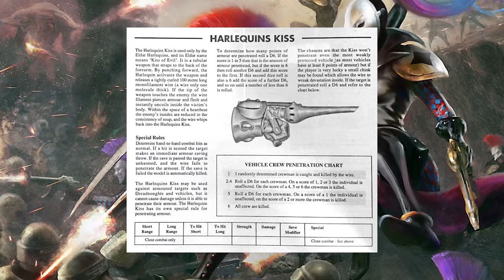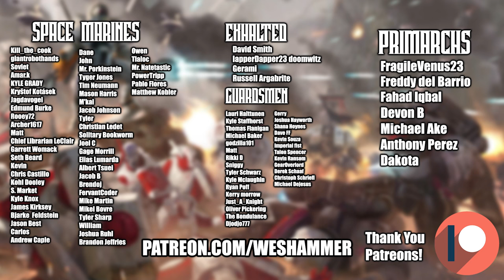Warhammer 40k Factions Ranked By POWER. Part 1. | Lore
Were ranking every faction in 40k from bad to best! warhammer 40k is home to a whole HEAP of ludacrisly OP factions. but how powerful are they actually? and how do they stack up against everyone else? are the Tyranids the ultimate creations? are the space marines as OP as games workshop would have us believe? Or are the Orks actually "DA BEST"? lets dive in and find out!

And a side note. alot of these factions are actually allys with each other, and some are vastly larger than others. so ive done a bit of grouping to get the list to a solid 20 entrys. if I was to list literally EVERY astra militarumregiment, we would be here all day.

So enjoy part 1, (20-11). Part 2 will be up soon!

Music Used.